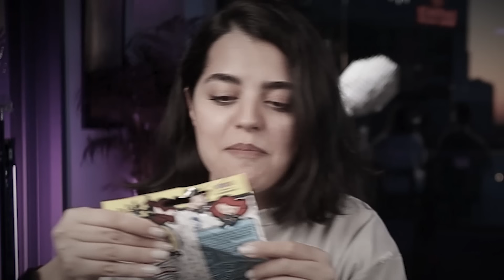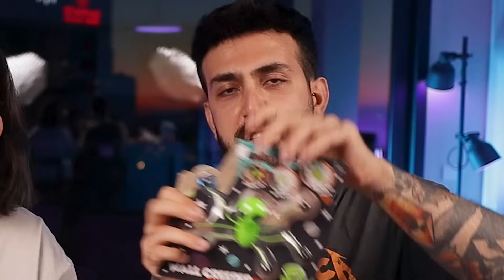اگه فشاری شدید ببینید 🥵 آنباکس فیجت های فشاری